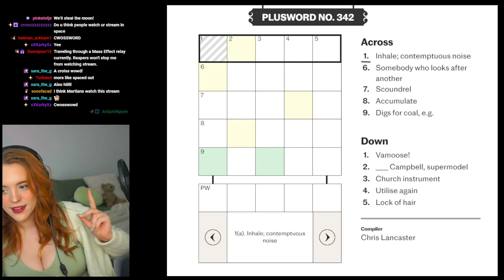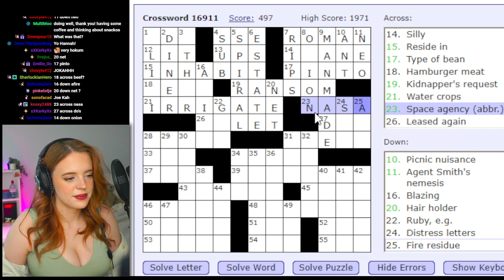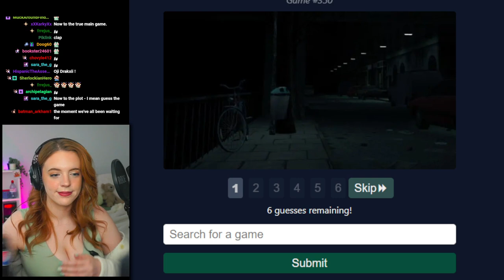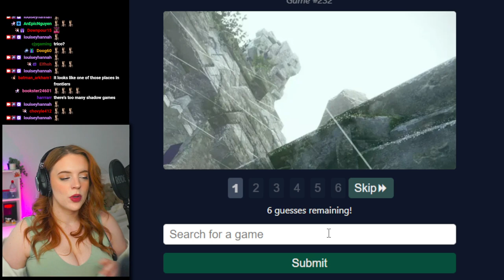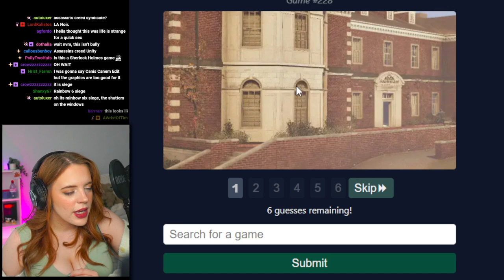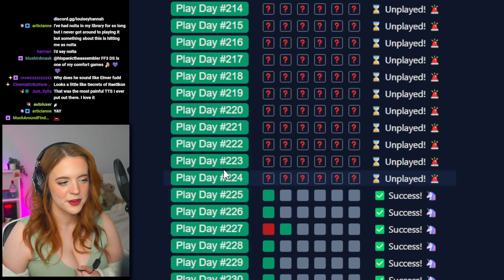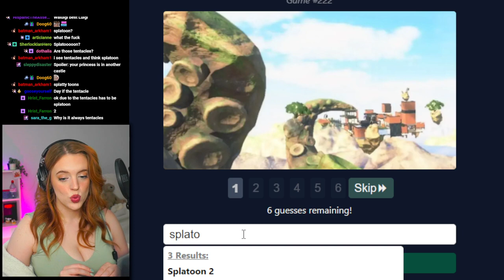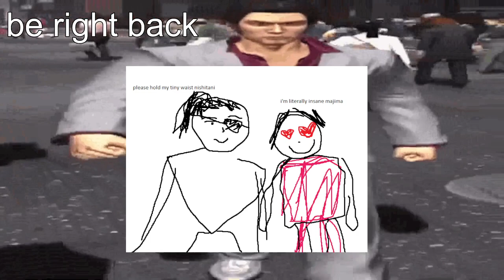Yakuza 0 First Playthrough - Part 22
help i am not recovered